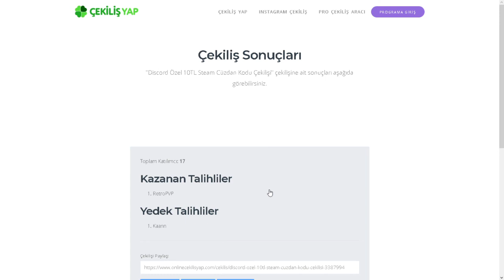Discord Özel 10TL Steam Cüzdan Kodu Çekilişi Açıklandı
Kazanan Arkadaşlar Discord Üzerinden veya İnstagram Üzerinden bana ulaşsınlar Steam Cüzdan Kodunu Teslim edeyim